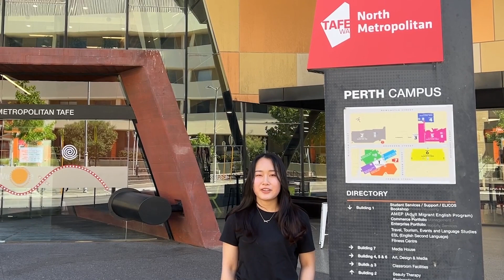【休学留学🇦🇺TAFE】英語が話せるマーケターを目指す！西オーストラリア州立専門学校TAFEでマーケティング＆コミュニケーション留学。パースキャンパスの中、大変だった科目、休学して得たもの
0:00 オープニング自己紹介
0:28 休学留学のきっかけ
1:04 特に興味深かった科目
1:15 TAFEパースキャンパス図書館
2:15 特に大変だった科目
3:15 パース休学留学で得たもの

🇦🇺オーストラリアの休学留学について、現地オーストラリアの有資格カウンセラーが、真剣なあなたの質問に答えます

🇦🇺オーストラリア留学センター公式Instagram
 /aus_ryugaku

🎥撮影: オーストラリア留学センター・パースオフィス
(GCS Group Australia Pty Ltd)